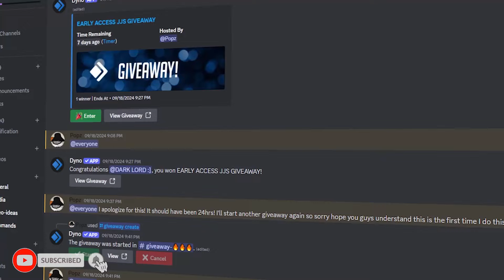Confirmed Next MAHITO Move In Jujutsu Shenanigans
Next Mahito move in Jujutsu Shenanigans Update.

Roblox is an online game platform and game creation system developed by Roblox Corporation that allows users to program and play games created by themselves or other users.